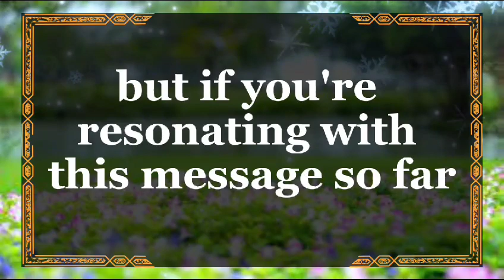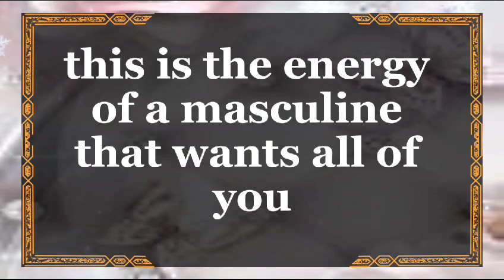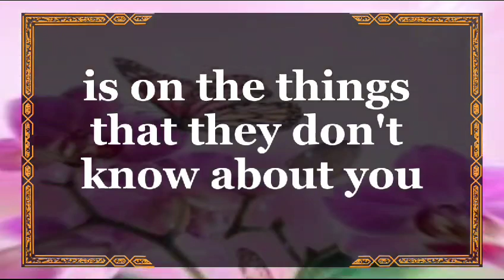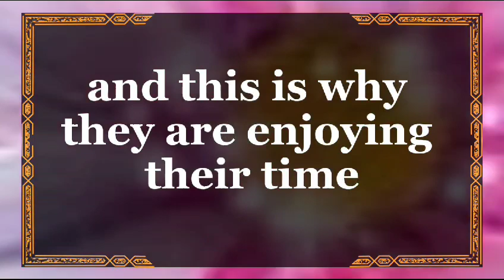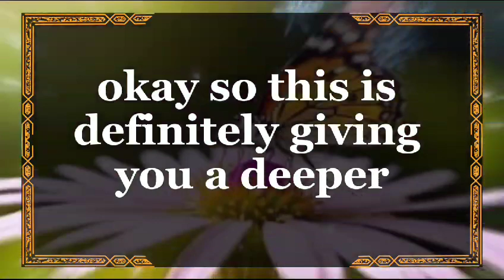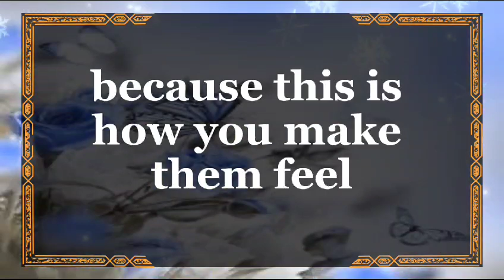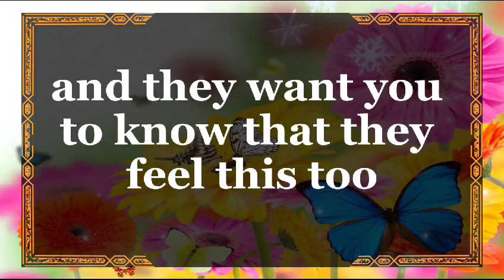😱Shocking!!! 💔😭People have forgotten this truth... dm to df twin flame reading